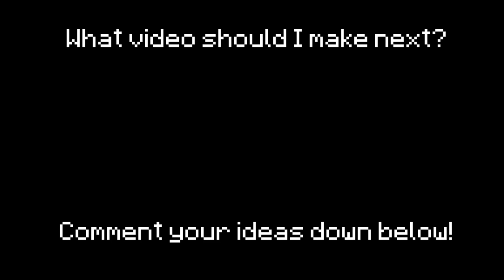Golden Shovel Unbreaking 1000000 vs Netherite Shovel